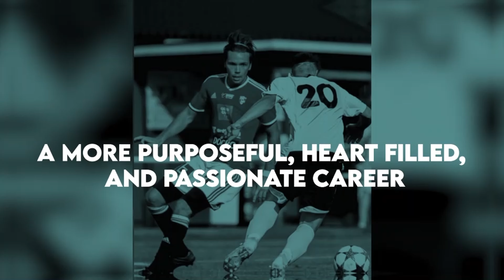Neuroscience for Productivity and Personal Growth: Nicole Vignola Cracks the Code on Plasticity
On this episode of Cooldown Conversations, host Paxton Ballard welcomes neuroscientist and public speaker, Nicole Vignola, as his guest. They discuss the concept of self-interruption and how our brains seek rewards from things like coffee and social media. Nicole shares her strategies for overcoming self-interruption and staying focused. They also talk about their first meeting and the power of connecting with strangers. Nicole dives into her background in neuroscience and how she uses her knowledge to make complex topics accessible to everyday people. Tune in for an engaging and informative conversation!

[00:00:00] Rewarding brain with coffee, phone, Nicole Vignola
[00:03:44] Nikki Vignola: neuroscience, psychology, social media success
[00:08:18] Instagram blew up: success story.
[00:13:18] Rewire ourselves to break patterns.
[00:17:13] Brain plasticity: Moldable, changeable, reshape thinking.
[00:21:54] Manage energy for focus: 6 words
[00:25:31] Brain rhythms, focus, ninety minutes.
[00:28:19] Slowing down: take time to read.
[00:32:46] Hydrate, create habits, reduce social media.
[00:37:00] Rebuilding life, buying land, resetting, cocooning.